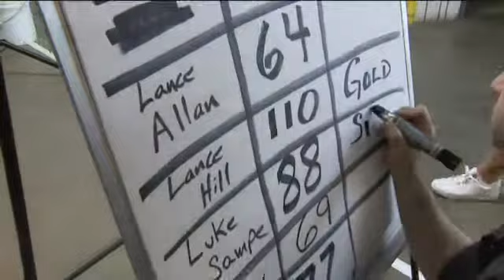Ted Perry competes in Letter Carrier Olympics